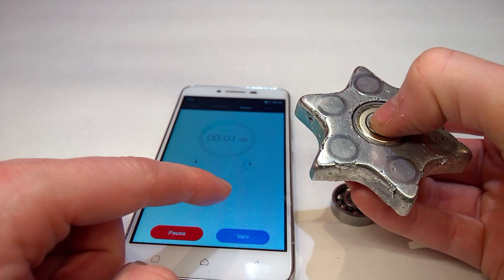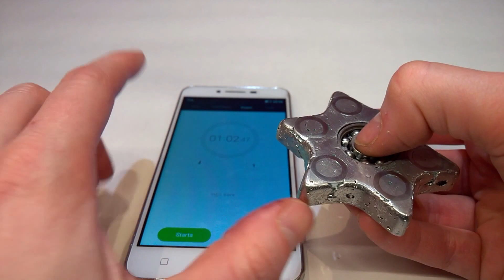Fidget Toy Spinner Increase Spin Time | How to Clean Bearings for Fidget Toy Hand Spinners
Many have asked how i clean my bearings. So here you go, this is how i clean my bearings for my hand spinners / fidget toys. ! I can increase my spin time by over 1 minute. Hope this will help you

Had to redo video, apparently we have different words for some chemicals so had to edit a bit.

Caution ! Be careful and do not repeat this at home, i take no responsibility for your actions this is just for entertainment. Remember that every project that you try is at yourOWN RISK.